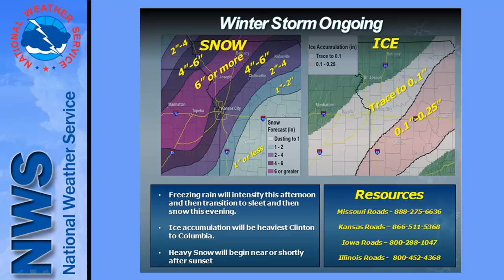Multimedia Weather Briefing - December 21, 2013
The current conditions and potential hazards with the current winter storm.